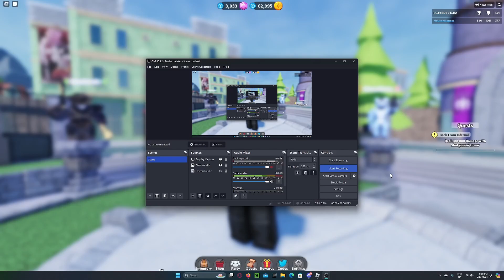New TDS Consumables..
Goodbye!